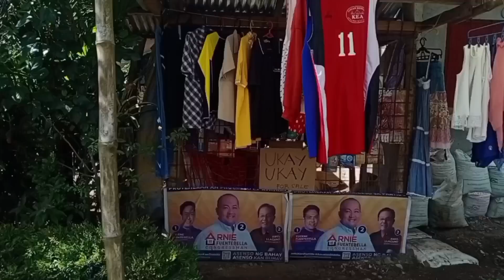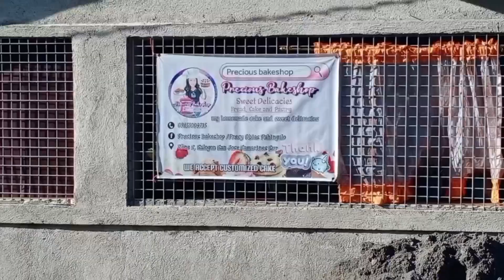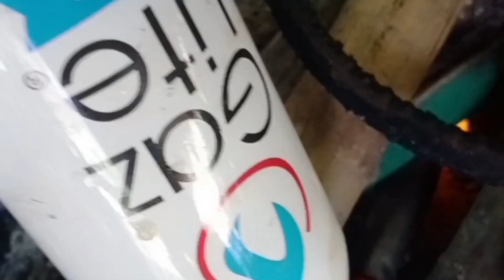Byaheng Daquelan, Delivery sa Daquelan,Zone 8 Salogon,San Jose CamSur. Dongsky onlineseller vlog.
Byaheng Daquelan,
Delivery sa Zone 8,Daquelan San Jose CamSur.
Delivery sa Daquelan
online seller vlog
online selling
Dongsky onlineseller vlog
Van brothers Merchandise
Leo Unsay Doroin
Daquelan,Salogon
Musician: @iksonmusicMusic: Bonjour
Musician: Jeff KaaleMusic: I Can't Think
Musician: EnjoyMusic
Musician: @iksonmusicMusic: Mint Leaves
Musician: Jeff KaaleMusic: Celebration
Musician: Alexander Nakarada